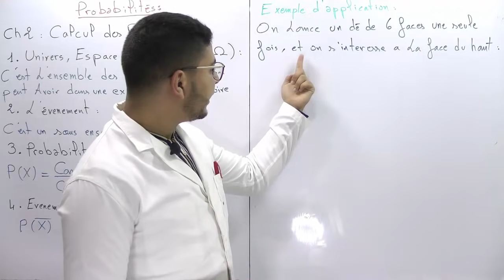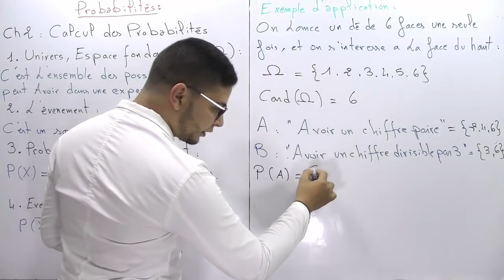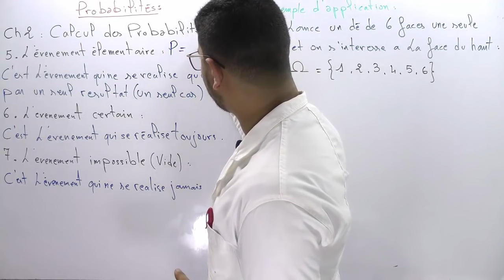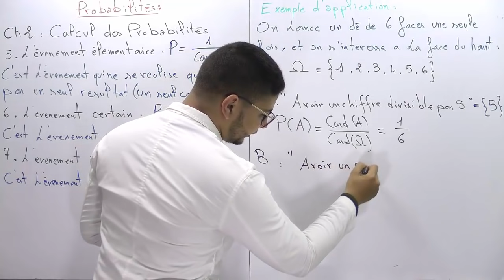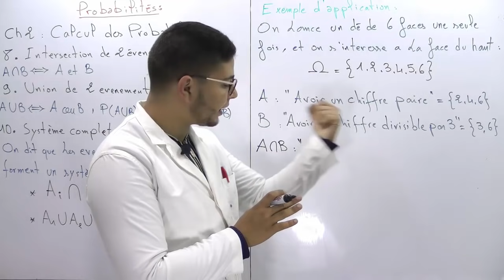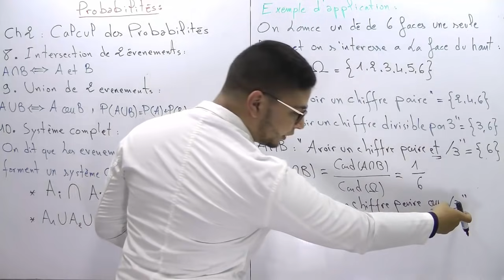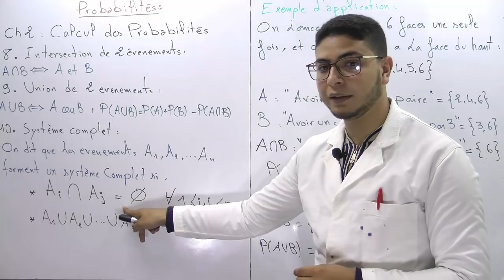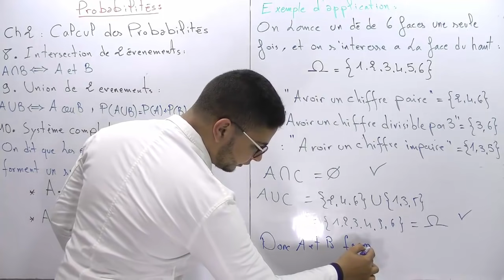Probabilités : Calcul des probabilités (Partie 2 EP01)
Probabilités - Économie et Gestion S2 - FSJES
Analyse combinatoire / Les permutations (Cour et exemples)
Par : Ishaq Ghanem إسحاق غانم

Prochainement tous les chapitres du module :
- Analyse combinatoire
- Calcul de probabilités
- Variable aléatoire discrète / Lois discrètes (Loi binomiale / loi hypergeometrie )
- Variable aléatoire continue / Lois continues (Loi normal)